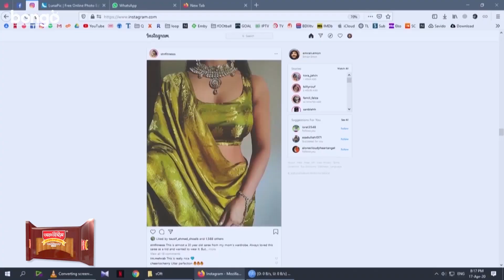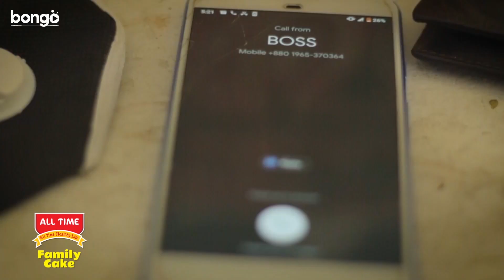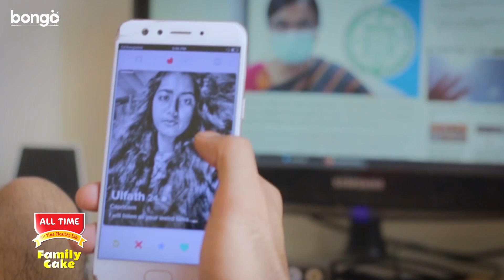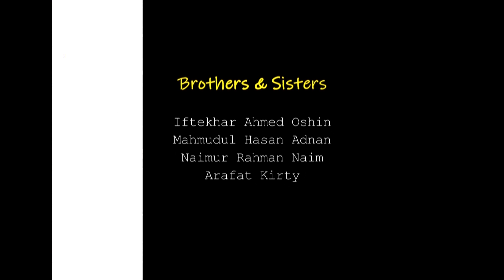Lockdown | লকডাউন | Episode 01 | Faez Jubayer, Tonmoy Parvez, Emran Emon, Dishary, Borna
Bongo presents Bangla Web Series "Lockdown - লকডাউন". The Bangla new natok directed by Faez Jubayer and starring Faez Jubayer, Tonmoy Parvez, Emran Emon, Dishary, Kamrun Nahar Borna and more. To watch your favorite Movies, Natoks, Telefilms, Music Videos and many more exciting videos on Bongo!

"Lockdown" a Bangla web series: Three bachelor friends get trapped in their apartment during lockdown amidst Covid-19 breakout. As they struggle through issues of finance, relationship, and staying sane in quarantine, the major storm awaits them.

"লকডাউন" বাংলা ওয়েব সিরিজে- তিন ব্যাচেলর বন্ধু কোভিড-১৯ সংক্রমণকালীন লকডাউনের কারণে তাদের অ্যাপার্টমেন্টে আটকা পড়ে। যেহেতু সঙ্গরোধের সময় তারা অর্থ, সম্পর্ক, মানসিক সুস্থতার জন্য লড়াই করে, তাদের জন্য বড় কোন ঝড় অপেক্ষা করছে।

Director: Faez Jubayer
Lead Actor: Faez Jubayer, Tonmoy Parvez, Emran Emon
Executive Producer: Yeassir Arafat
Producer: Bongo
Production Company: Cinetile Productions
Supporting Actor: Ashik Bhuiyan, Mahmudul Hasan Adnan, Majidul Islam Shadhin, Mithun Devnath, Mehedi Hasan, R B Pritom, Rahad, Arafat Kirty, Naimur Rahman Naim, Emel Haque, Iftekhar Ahmed Oshin
Supporting Actress: Dishary, Kamrun Nahar Borna